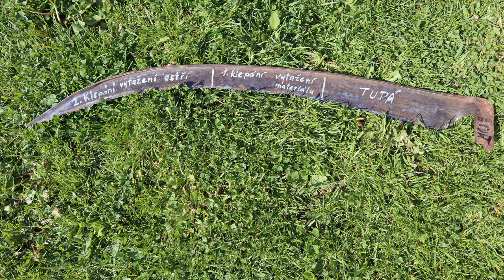Jak správně naklepat kosu (část 1)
V tomto videu se dozvíte, jak správně naklepat kosu. Uvidíte tři druhy klepání. Během prvního klepání dochází k vytažení materiálu, u druhého klepání k vytažení ostří a během třetího klepání dochází ke srovnání.
Podívejte se i na druhou část videa,  ve které vše ukazuji ještě na jedné kose.